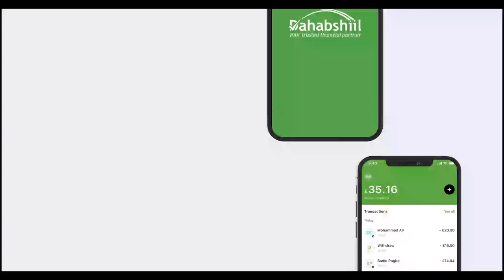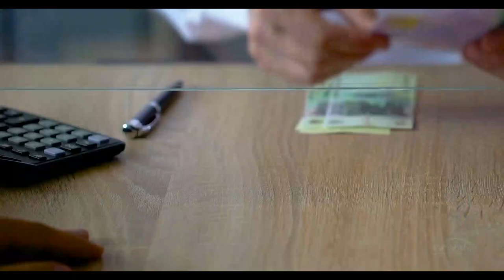"Saaka waxa si kadisa udhacay Mudaharaad aan kutalo-gal ahayn, maalinta..." Gud. Faysal Cali Waraabe